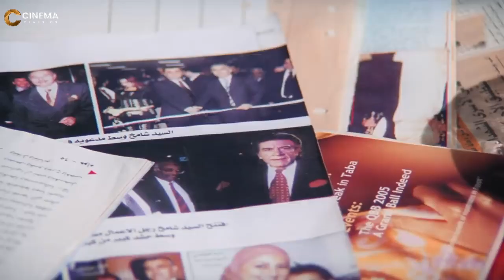من النهرضه مفيش نوم ولا راحه ولا صوت 🤣🤣| ضحك هستيري مع نخنوخ و هو راعب الحاره